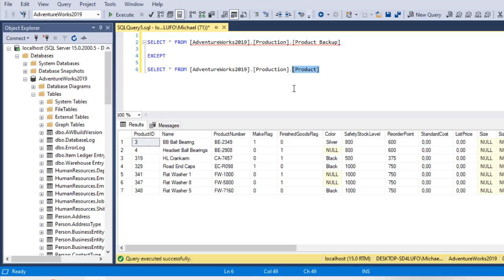SQL Tabelle vergleichen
Häufig ist es der Fall, dass man von einer Kopie feststellen möchte welche Datensätze sich verändert haben. Dazu bietet SQL eine tolle Möglichkeit an diese zu erhalten. Wie man das macht erkläre ich in diesem Video.